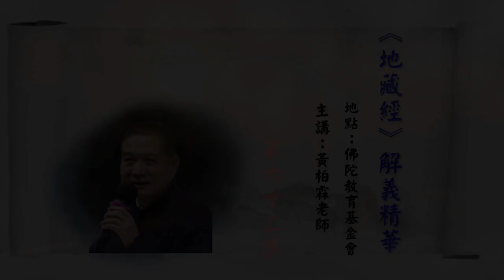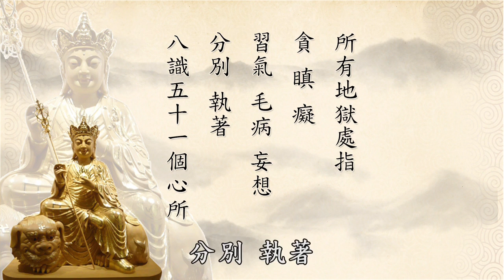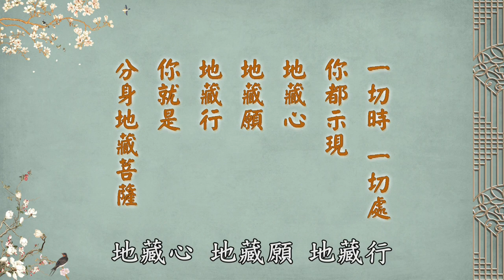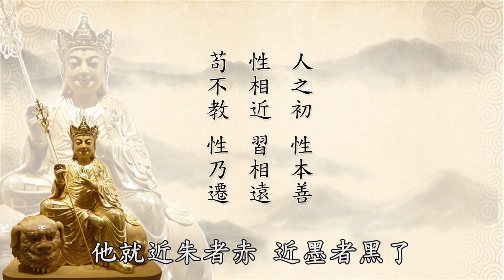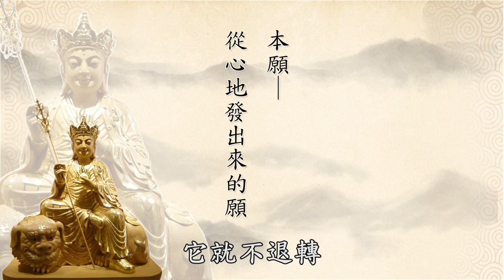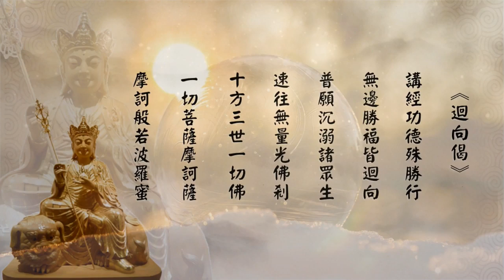黃警官_地藏經解義精華62地藏王菩薩 第二次示現發願．所有地獄處 分身地藏菩薩